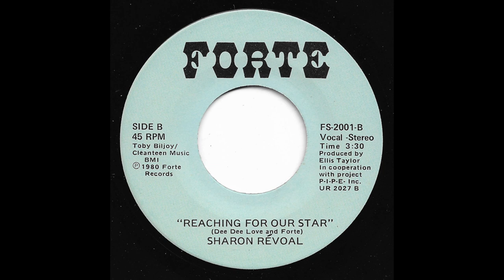Sharon Révoal - Reaching For Our Star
Sought after mid west dreamy soul 45. All copies have vanished! Record is clean, ultrasonically washed, top stuff! Keep Bouncin'